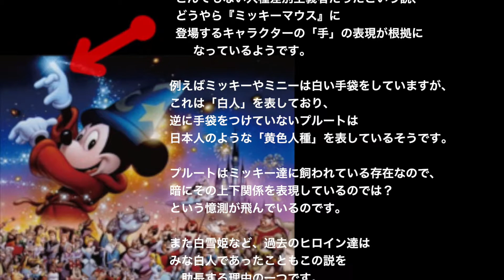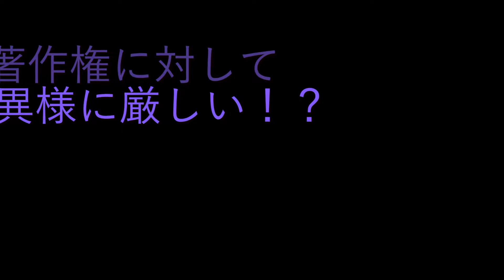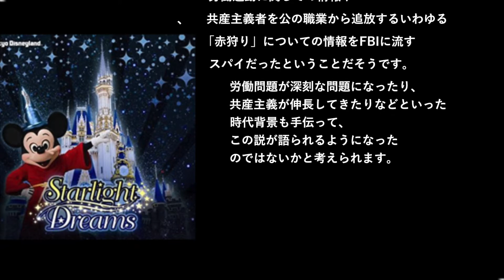【超衝撃！】ウォルト・ディズニーにまつわる、信じられないほど黒い4つの都市伝説！！ 実は人種差別主義者？！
ディズニーの創始者としてその名を知らないものはいないウォルト・ディズニー。夢を売るディズニーのイメージとは裏腹に、数々の黒い都市伝説が存在するのをご存知でしょうか？今回は彼にまつわる都市伝説4つについてご紹介します。